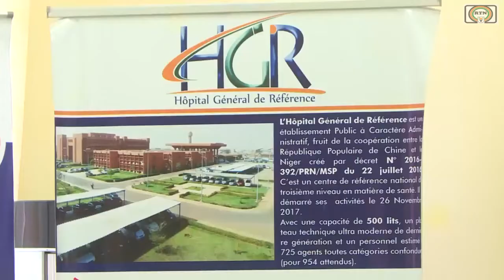RTN - JT ZARMA DU 10 07 2023